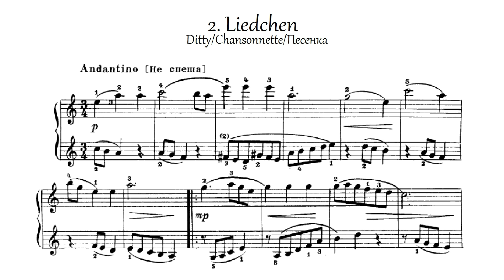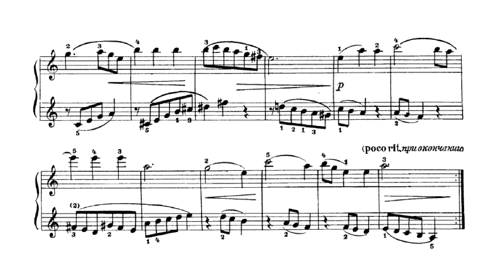RAKOV - "24 Stücke in allen Tonarten" - 2. Liedchen / Ditty / Chansonnette / Песенка (sheet)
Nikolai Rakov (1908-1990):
2. Liedchen / Ditty / Chansonnette / Песенка
"24 Stücke in allen Tonarten"/"24 pieces in all keys"/"24 pièces dans toutes les clés"/«24 пьесы во всех тональностях»
Edition: "Музыка" (1967); Nr.: 4695